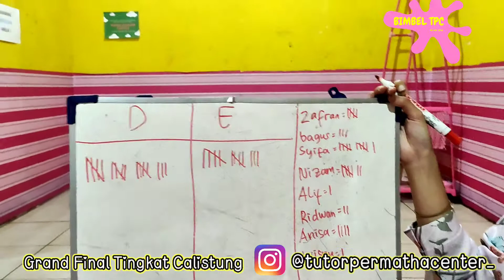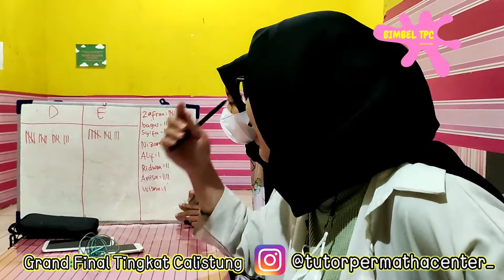PART 2 • GRAND FINAL TINGKAT CALISTUNG